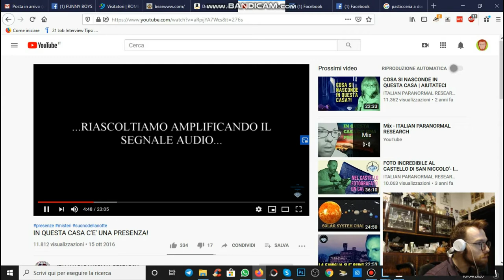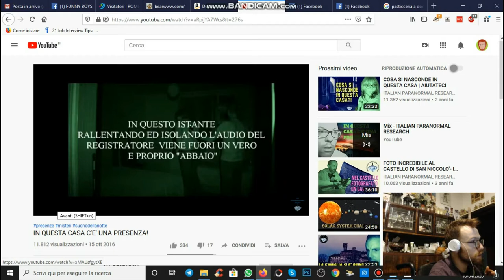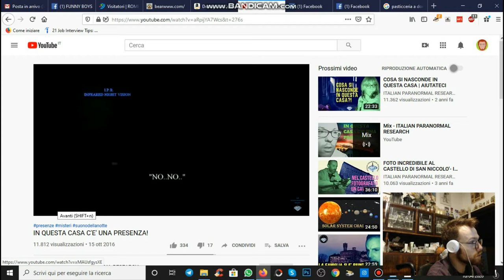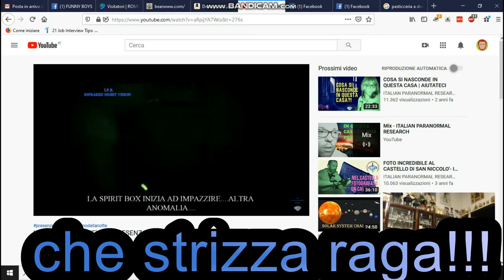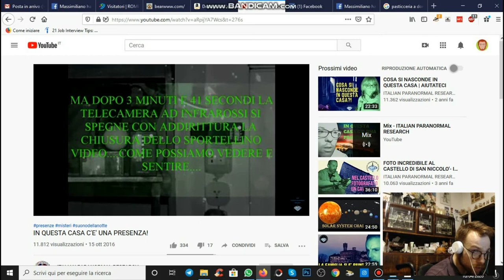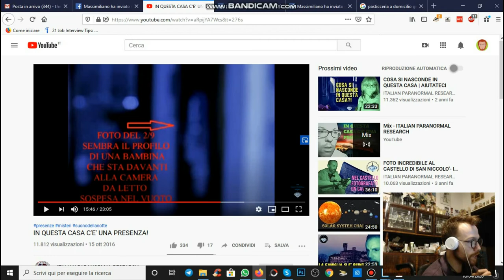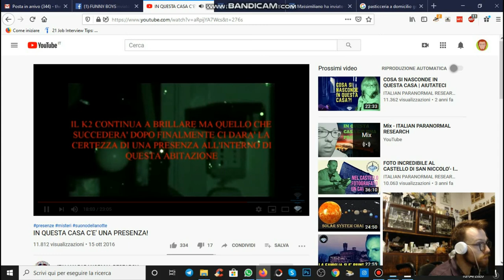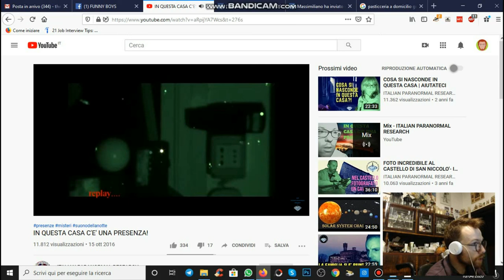C'É UNA BAMBINA INTRAPPOLATA!!!👻😨 REACTION ad una INDAGINE PARANORMALE del gruppo IPR 😨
Oggi esploreremo assieme al gruppo di ricerca IPR una CASA INFESTATA!
Si prega di commentare con ESTREMO rispetto, pena cancellazione.
Chiedo scusa per gli errori di editing!